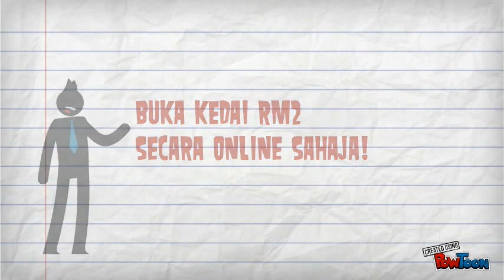PROMO : Kedai RM2 Online - qparadigm.com.my